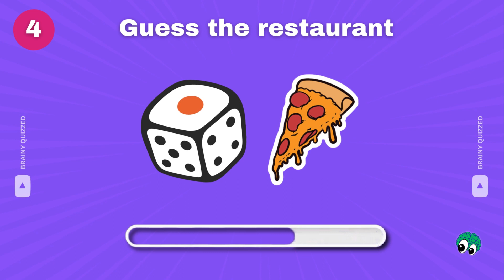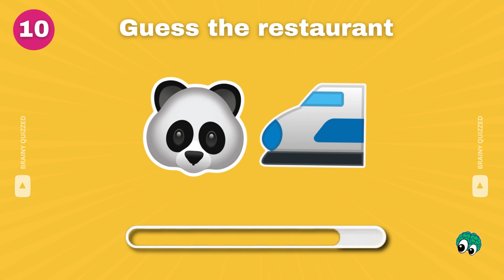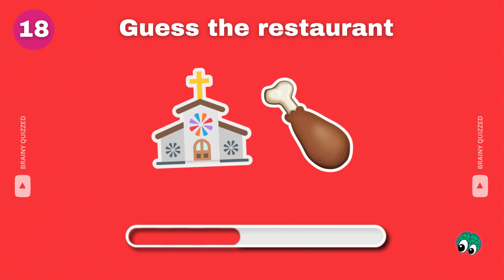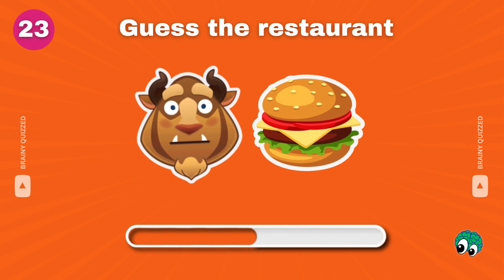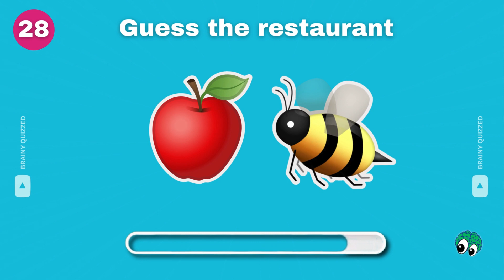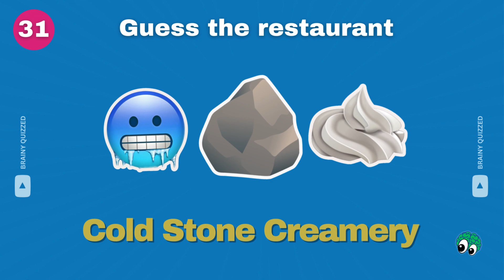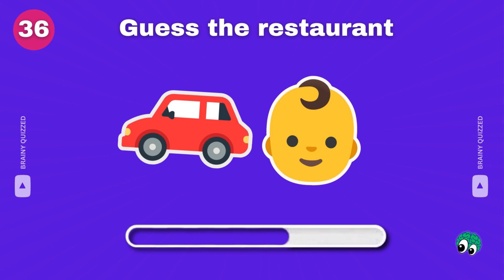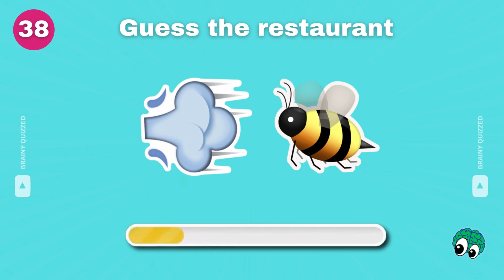Guess The Fast Food Restaurant by Emoji | Fast Food Emoji Quiz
Embark on a fast food emoji challenge with Brainy Quizzed! In this 'Guess The Fast Food Restaurant by Emoji' game, decipher the unique emoticons to pinpoint well-known quick-service eateries. Can you recognize the emoji representation of your favorite restaurants? Put your skills to the test and see how many you can guess correctly! Dive into a flavorful journey across the fast food universe. Engage now and demonstrate your expertise as a fast food connoisseur! The excitement starts here!